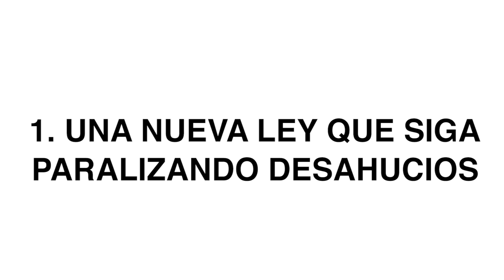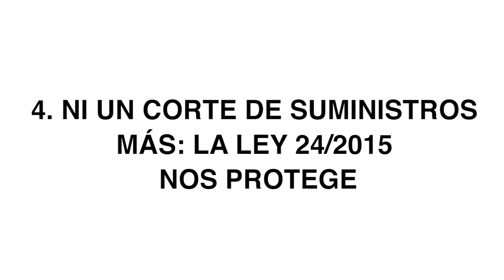Hoja de Ruta de la PAH para seguir defendiendo el derecho a la vivienda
¿Tienes alguna duda sobre lo que ha sucedido con la Ley 24/2015?

María Campuzano y Carlos Macías lo explican de forma sencilla en una serie de vídeos (éste el segundo), al igual que la hoja de ruta que hemos hecho firmar a Parlament, Generalitat y Ajuntaments para que el derecho a vivienda siga siendo un hecho. ¡Menos foto en grandes salones y más compromiso real!

El Grupo Promotor de la ILP Habitatge (PAH, APE y ObservatoriDESC) no dará NiUnPasoAtras frente al ataque de PP y la Banca hacía nuestros derechos, hacia nuestra dignidad; y nuestra mejor herramienta es colectivizar la información compartida. A lo largo de estos 7 años les hemos arrancado victorias dia a dia; hoy no flaqueamos, hoy las familias seguimos dando lección de sentido común a políticos y sociedad Civil.

Luchadoras, cuidadoras y orgullosas